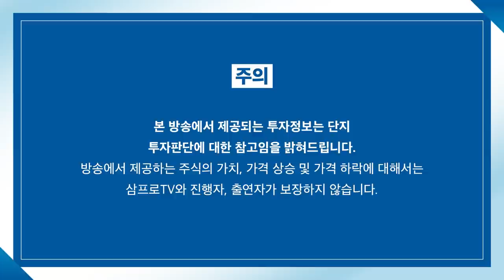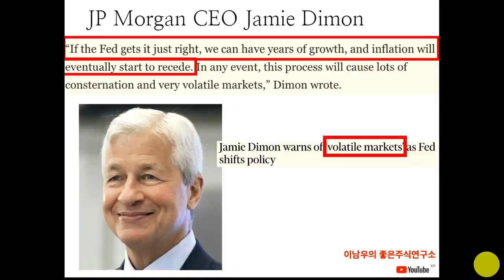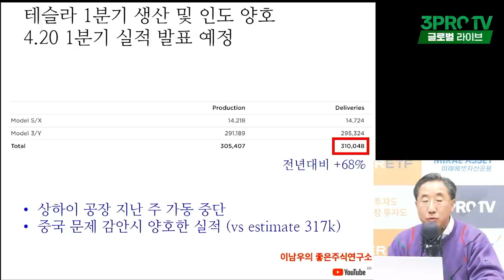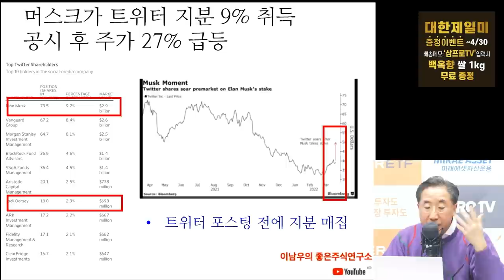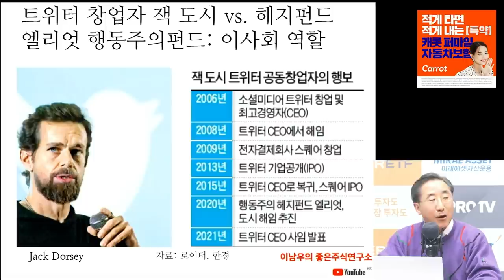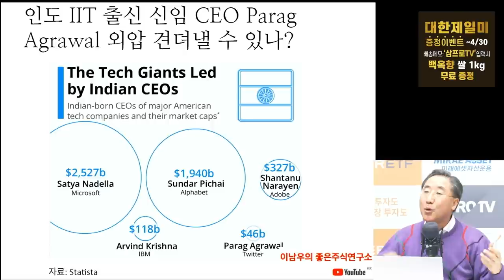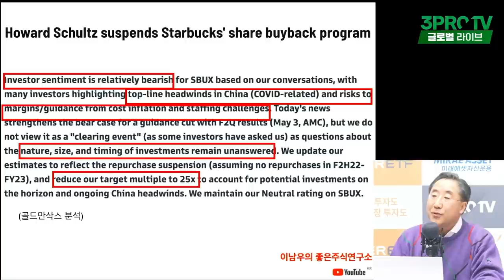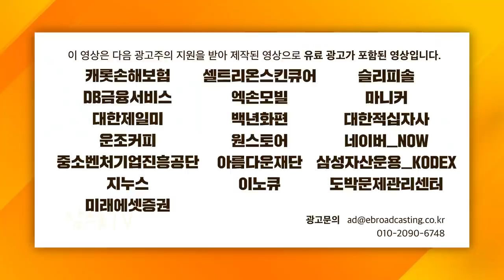[글로벌 이슈체크] 일론의 트위터, 새로운 CEO는 인디언 마피아? f. 연세대학교 국제학대학원 이남우 교수